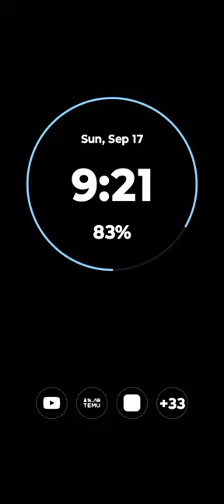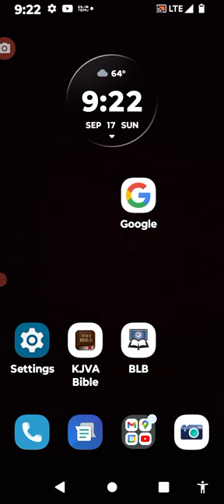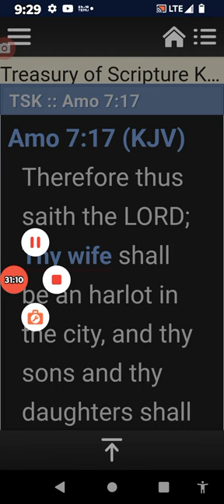Thy wife shall be a harlot in the city.